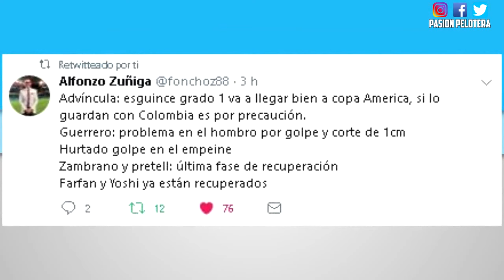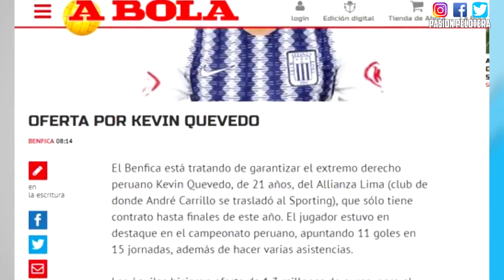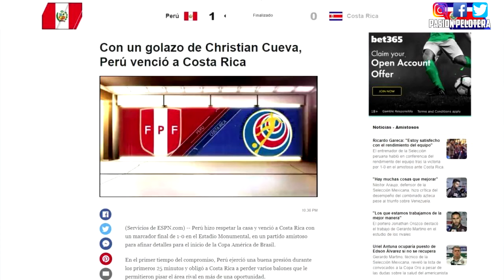ASI REACCIONO LA PRENSA COLOMBIANA EL TRIUNFO DE PERÚ | ALIANZA PIDE MAS POR QUEVEDO | BENAVENTE GO?